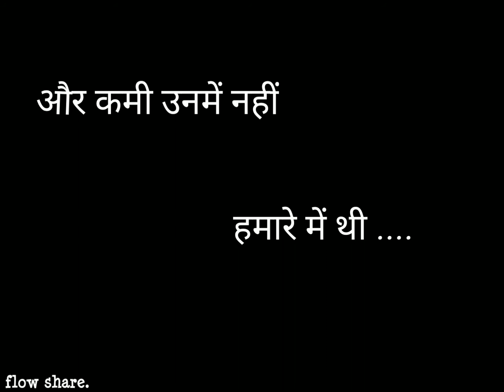Are vo to ghumte firte aae the humne hi khas kr lia.💔❤💔.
I'm on Instagram as @flowshare09. Install the app to follow my photos and videos.

 Follow me on bolo indya for short status lyrical trending videos